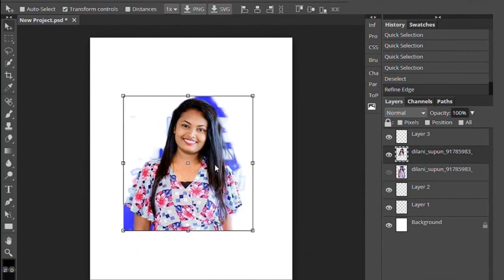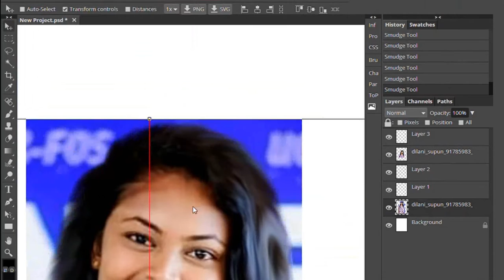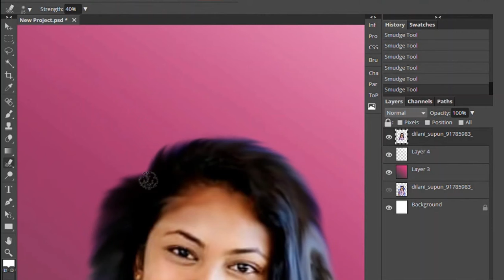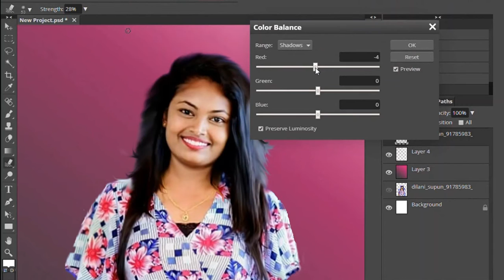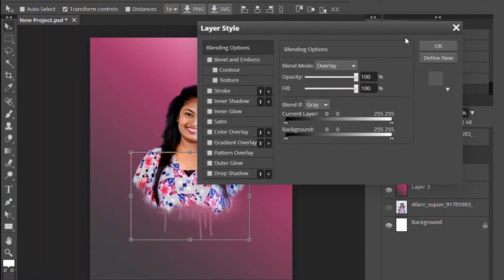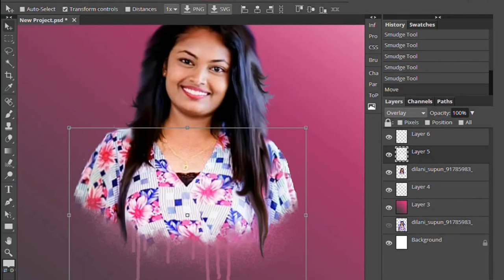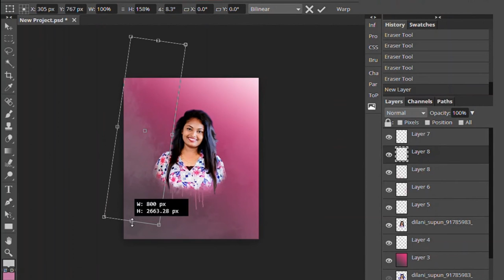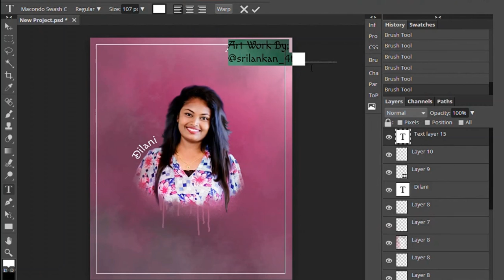Digital Artwork by Art pulse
hello guys !
follow our reposting page; ( i'm the main designer of this page)
Follow my main account;
[ DM FOR ARTWORK ORDERS ],